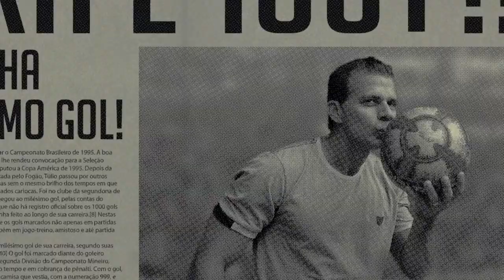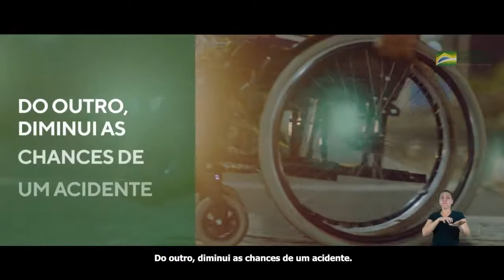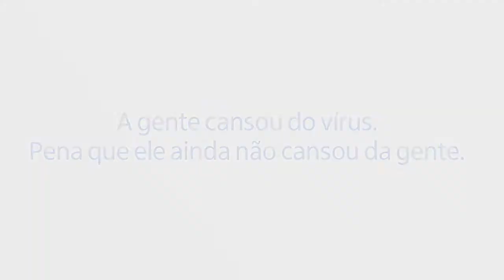Jornal André Amorim - 8/02/2021